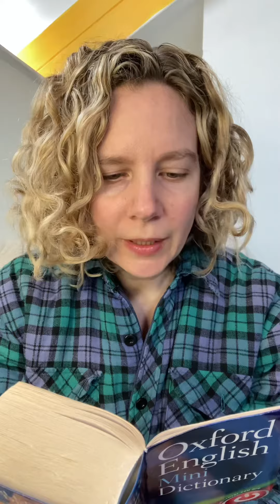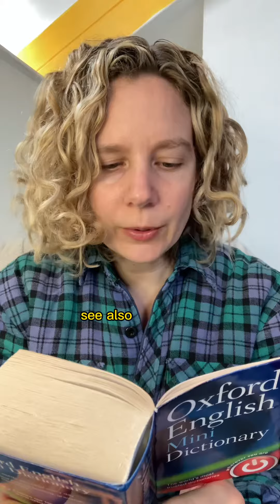Ep. 15 Mary reads the dictionary | Read aloud English words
Mary reads the Oxford English Mini Dictionary